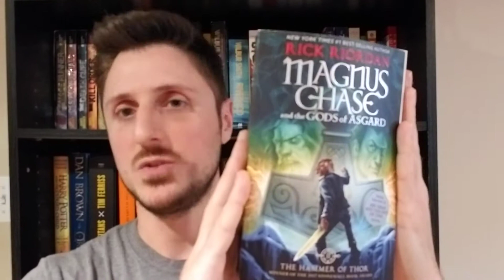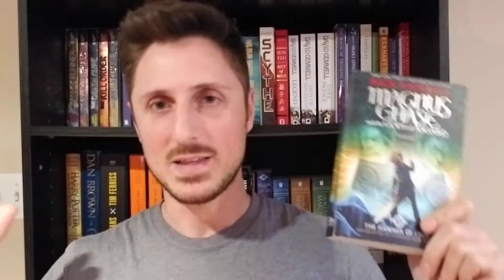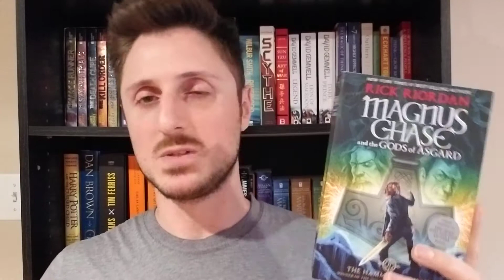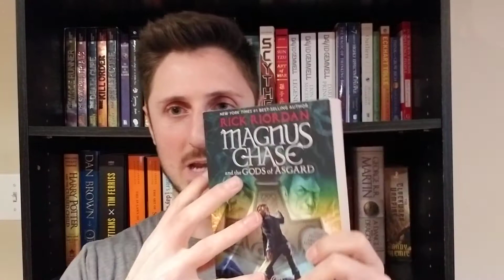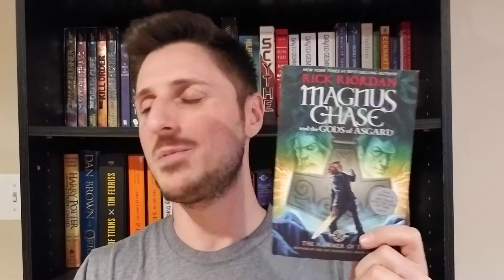The Hammer of Thor by Rick Riordan Book Review (Magnus Chase Book 2)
The Hammer of Thor by Rick Riordan is the second book in the Magnus Chase and the Gods of Asgard trilogy.

It follows up on the events of The Sword of Summer and reveals that there are larger forces at play trying to start Ragnarok, Norse Mythology's end of the world.

It's up to Magnus Chase and his friends to retrieve Thor's Hammer (which Thor happened to have misplaced), so that the God of Thunder can restore order to the Giants.

This story features the same characters from book one but also adds a few more interesting and important ones.

I hope you enjoy my book review of The Hammer of Thor by Rick Riordan.